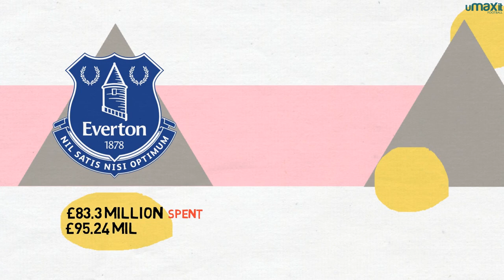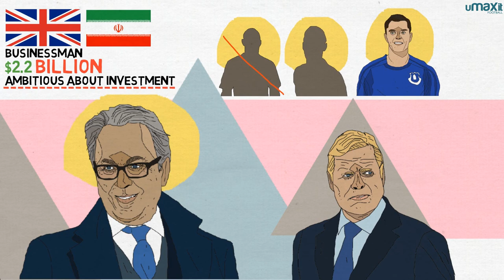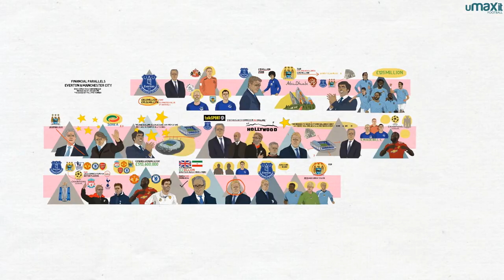Everton: The New Man City?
Everton: The new Manchester City?

No one can fail to have noticed the impact Everton have left on the summer transfer window so far. The first real spend since the club spent £15million on Maraoune Fellaini in 2008, which felt like a rare foray into the transfer market. That same year also saw the birth of Manchester City as a force in football, with the Abu Dhabi United Group purchasing 90% of Manchester City's shareholdings in September 2008 for £210million. This video examines the parallels between the two clubs.